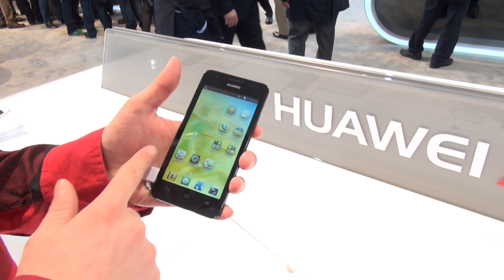Huawei Ascend G510 Hands On - Deutsch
- Das ist ein Hands On mit dem Huawei Ascend G510, welches mit einem 4,5 Zoll IPS Display, Qualcomm Dual Core Prozessor und 5 Mega Pixel Kamera.